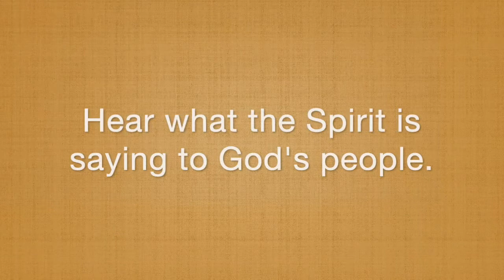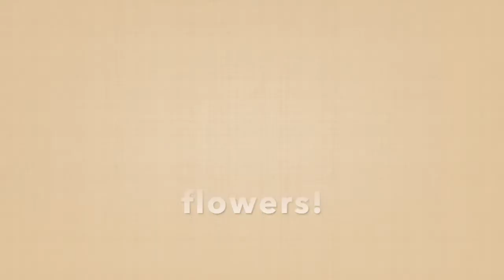May 31: Pentecost, Service of Ante-communion with Renewal of Baptismal Vows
Pentecost captures our hearts and imaginations because it gives us hope. The Holy Spirit arrived and transcended multiple layers of differences to accomplish God’s many purposes. Let it be the same today!

And, for those who wish to make online donations to the congregation, you may do so